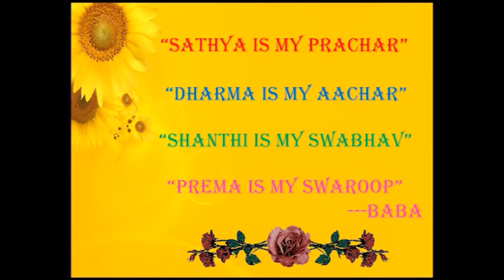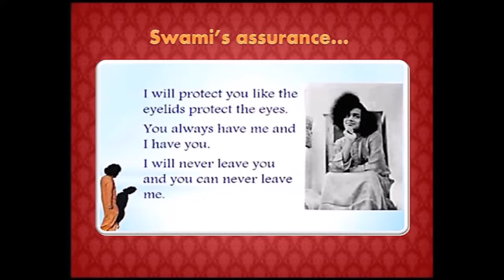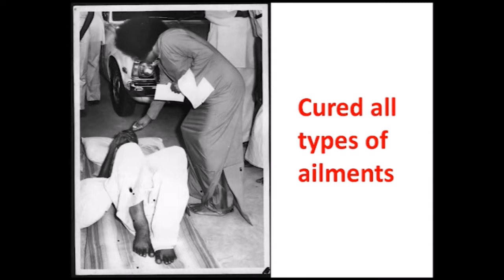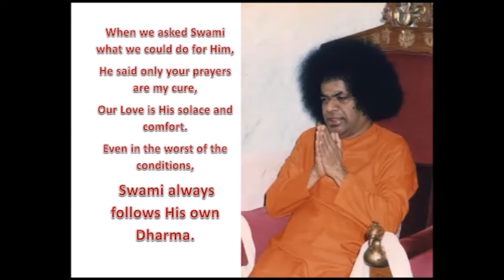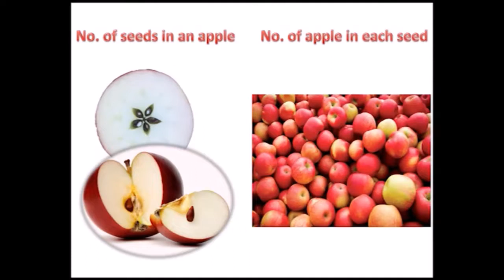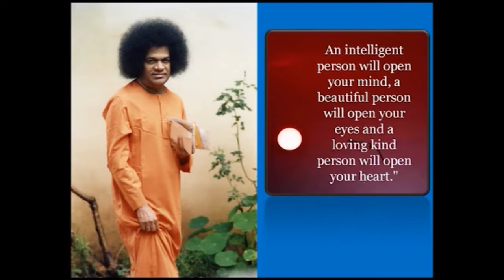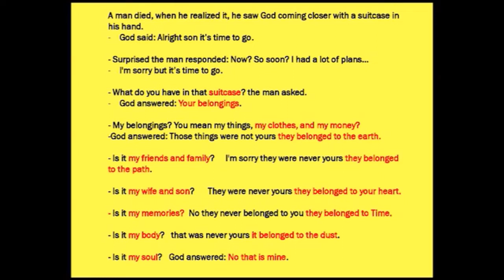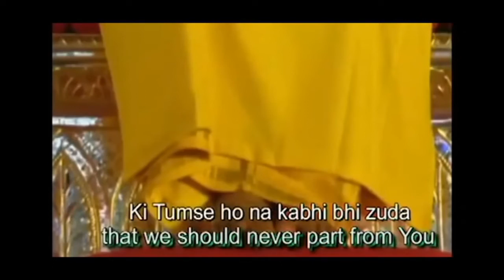SAMARPAN#50 : 21st June 2015 - Talk by Sri. Sai Surendranath